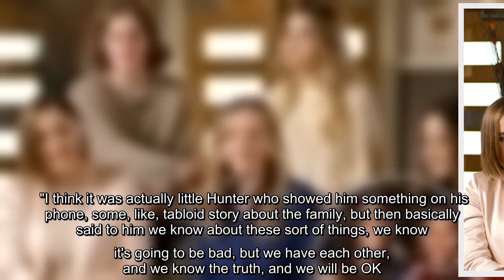Four granddaughters discussed learning about the White House spotlight from their two friends who ce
Four granddaughters discussed learning about the White House spotlight from their two friends who certainly know something about it.